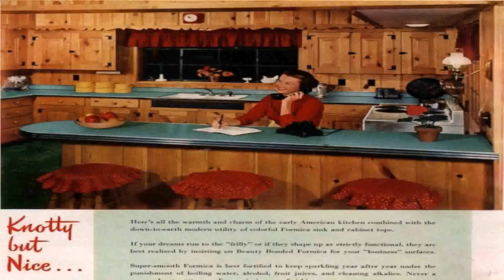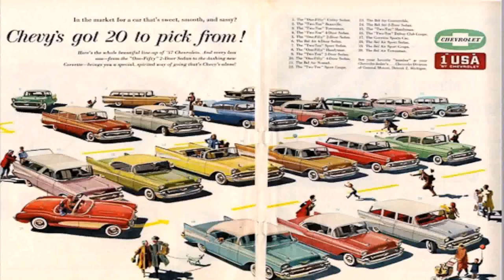Decorate House 50'S Style (see description) (see description)